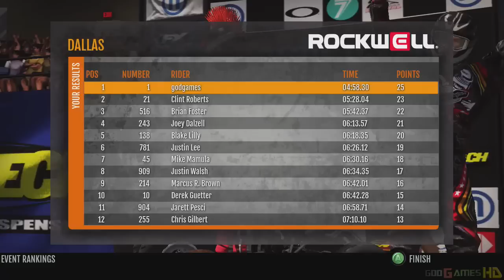MX vs. ATV Supercross - Xbox 360 / Ps3 Gameplay Playthrough Career PART 6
MX vs. ATV Supercross is a racing video game developed by Rainbow Studios and published by Nordic Games for Microsoft Windows, PlayStation 3, and Xbox 360. This is the fifth game of the MX vs. ATV franchise and it is the first game developed after the original creator of the franchise, Rainbow Studios, separated from their most recent publisher THQ due to bankruptcy. An updated version, known as MX vs. ATV Supercross Encore, was released for PlayStation 4 and Microsoft Windows on October 27, 2015, and for Xbox One on June 2016.

Recorded by Elgato Game Capture HD Pro